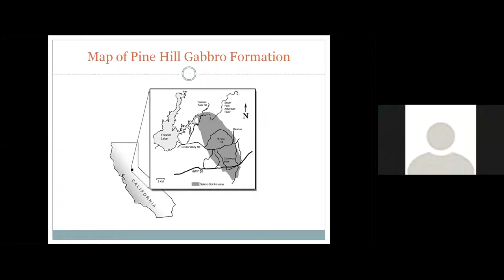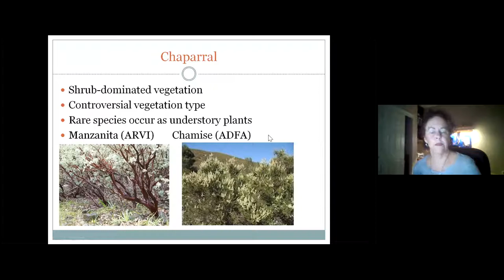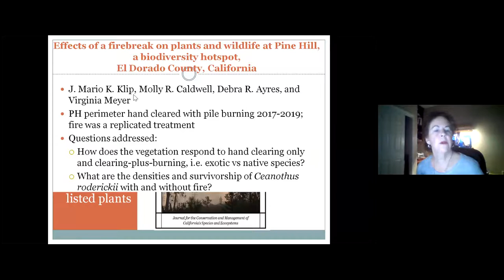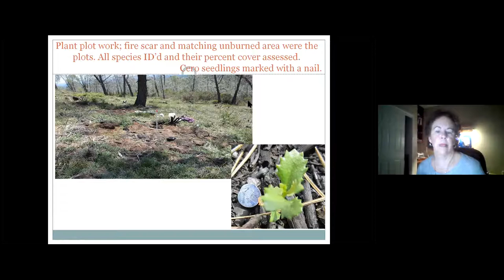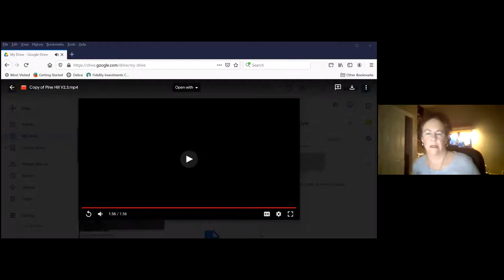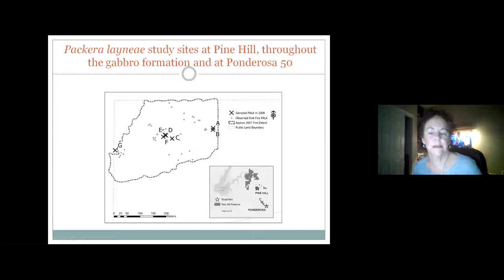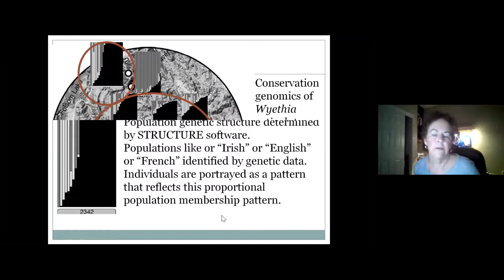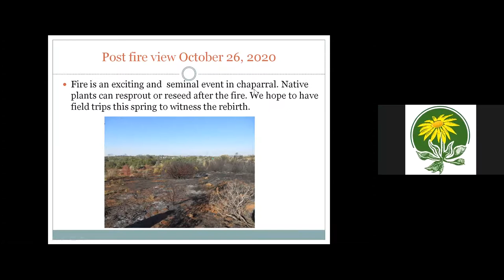Pine Hill Preserve: New Preserves, New Fire, and New Research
Presented on by Debra Ayres on Tuesday, 01/26/2021 to the El Dorado Chapter - CNPS

Debra Ayres, PhD, is a retired project scientist at UC Davis. She has degrees in botany and plant ecology. She is vice president of the El Dorado Chapter - CNPS.

Note: Because there was a snowstorm on this date, our other speaker, Sue Britting, lost power and was unable to present her talk. There are also a few glitches in the flow of the video due to storm interference. Ms. Britting hopes to record her talk in the near future and we will post it at that time.